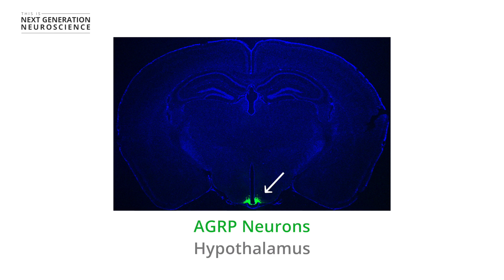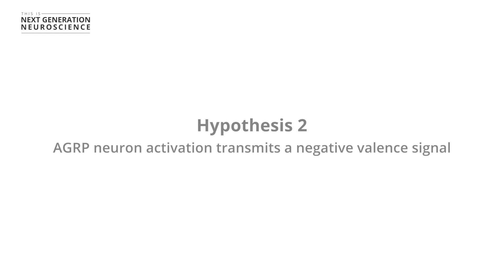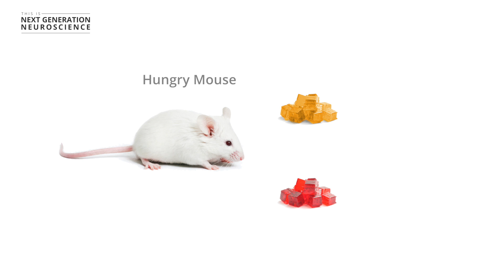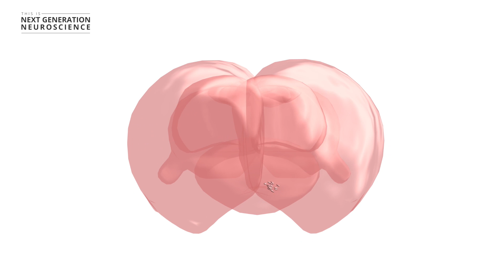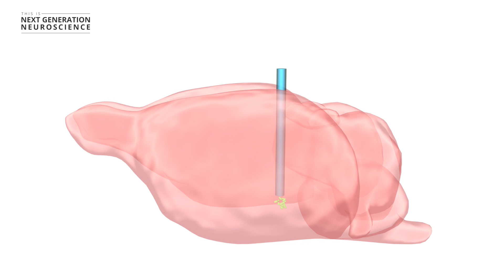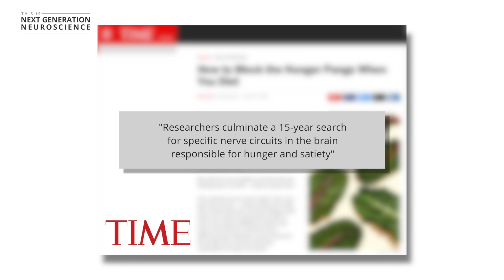Inscopix Community Profiles: Scott Sternson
Neurons for hunger and thirst transmit a negative-valence teaching signal -
An Interview with Scott Sternson

This is NEXT GENERATION NEUROSCIENCE.